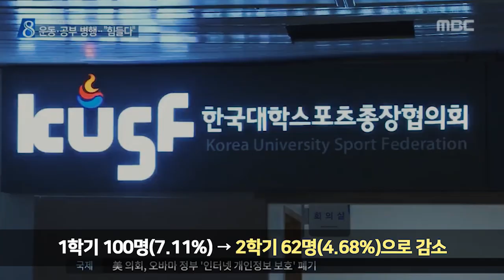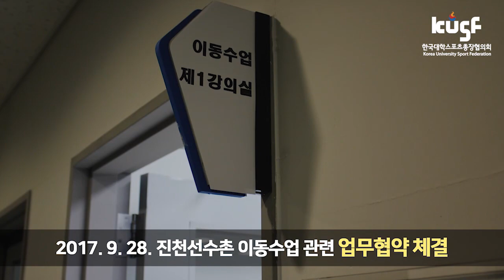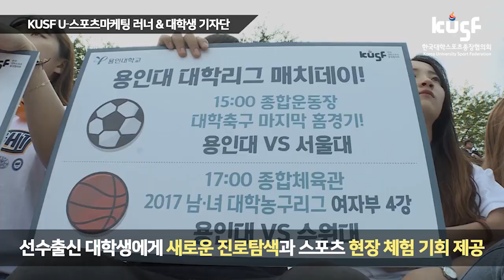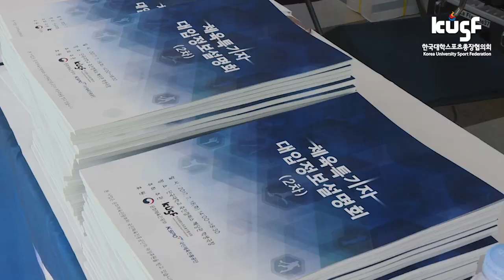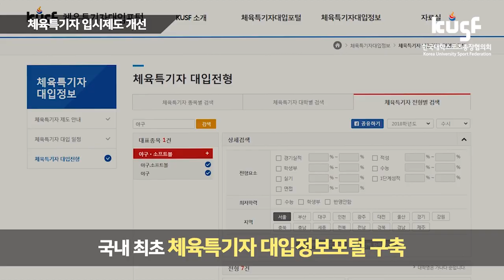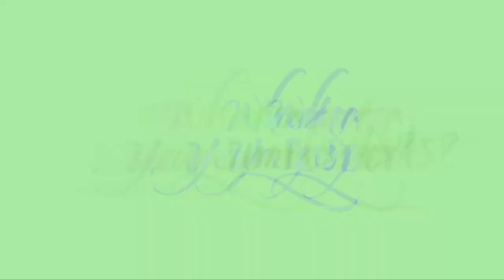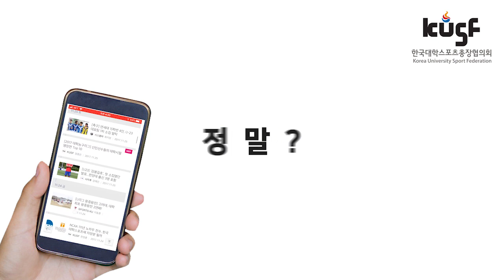[2018 KUSF 대학농구 U-리그] 180320_고려대vs단국대_다시보기